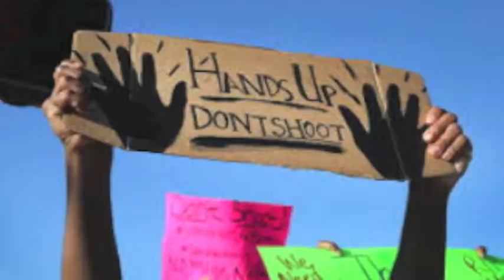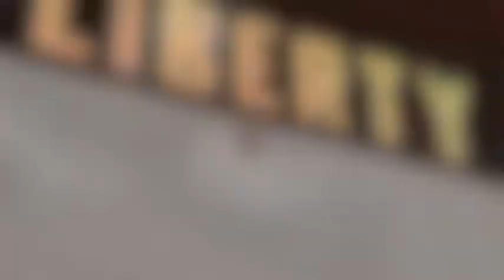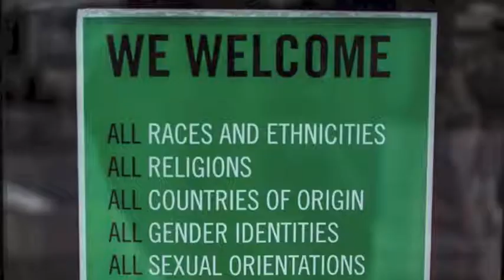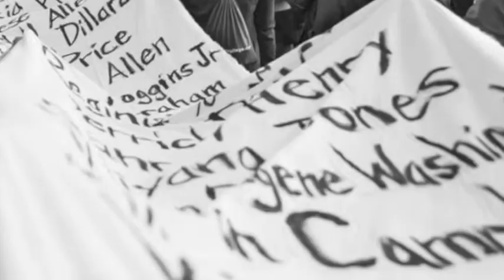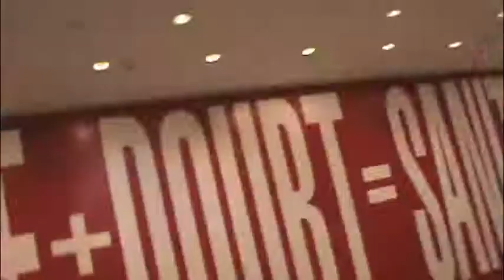The Fatigue of Racism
Abstract: Racism is a long-standing and painful issue in this country. The overt effects of racism are well-documented through disparate opportunities and consequences for African Americans in almost every facet of their lives. Yet, many African Americans struggle to describe the psycho-emotional consequences of living under the constant shadow of preconceived notions about their aptitude, criminality and humanity. - Dr.Tracy Whitaker